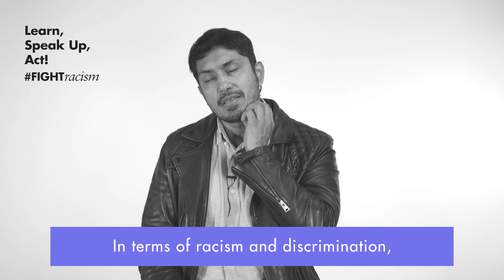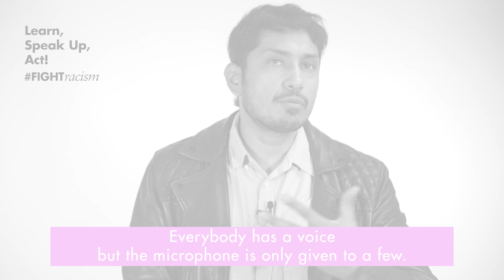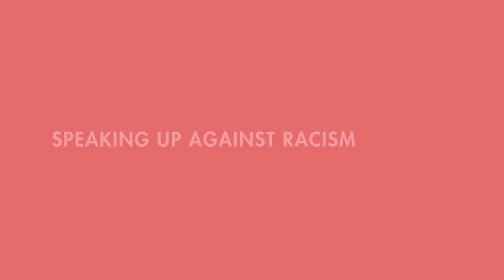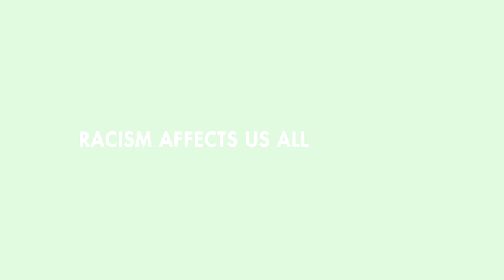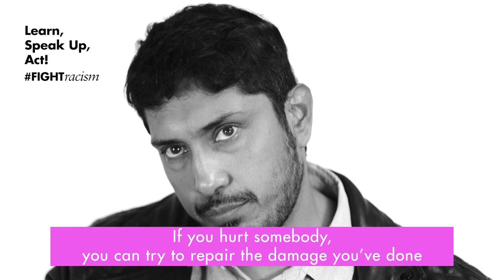Tenoch Huerta shares his vision on how to be an anti-racist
UN Human Rights interviewed Tenoch Huerta, actor, anti-racist fighter and champion of our FightRacism Campaign “Learn, Speak Up, and Act!”. Learn about his journey towards becoming an anti-racist, his views on representation and why it matters, allyship, the importance of checking one’s privileges, and how racism affects us all.